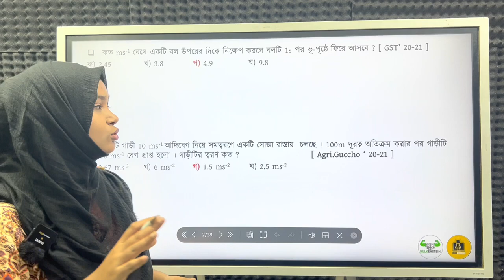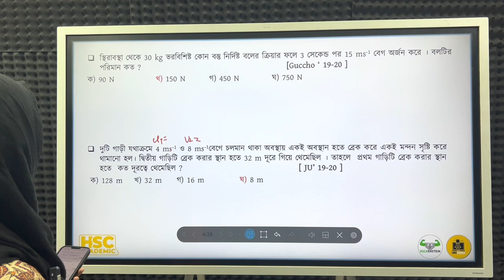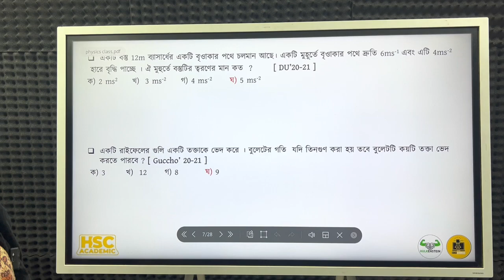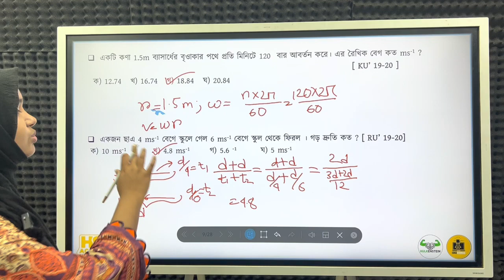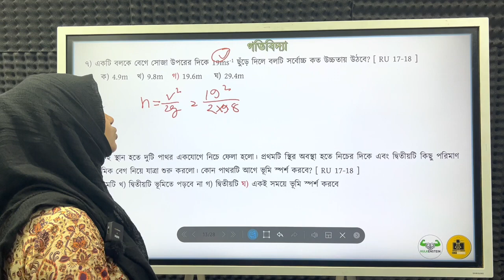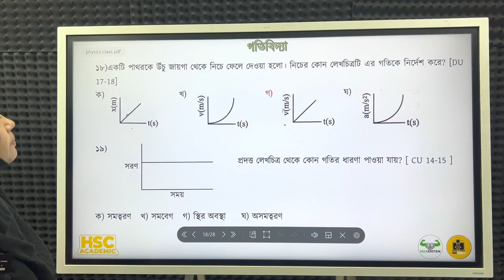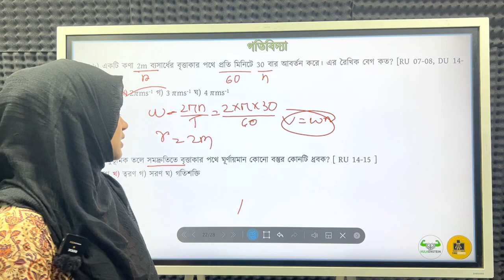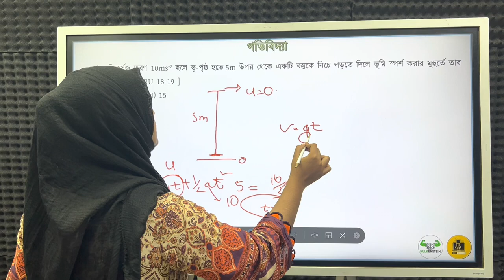HSC || Physics || গতিবিদ্যা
⭕এরকম আরও ক্লাস করতে  এনরোল করতে ভিজিট করো-